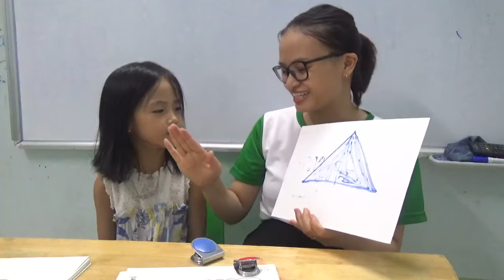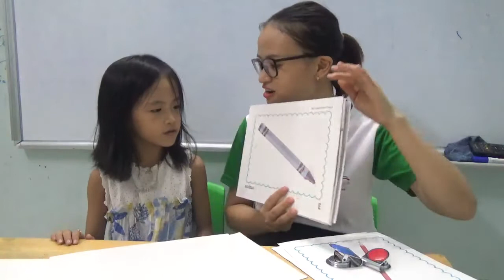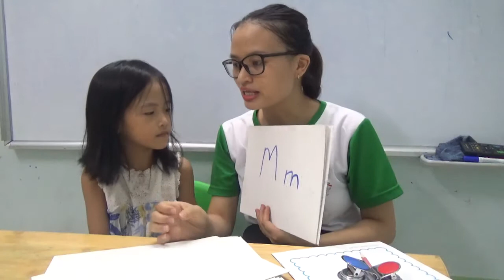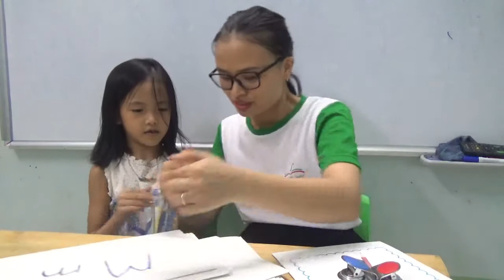K181 - BẢO TRÂN - TEST 1